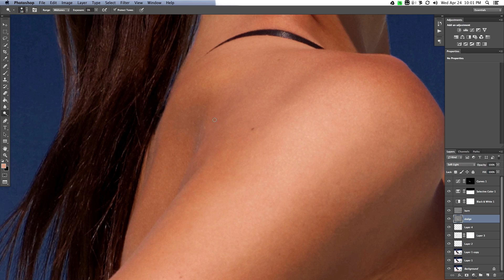Oasis - BEHIND THE SCENES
Take a look at the behind the scenes shenanigans from the fashion video "Oasis" Main video

Featuring: Laura James @ L.A. Models
PA/BTS: Angela Durkan
BTS: Jason King